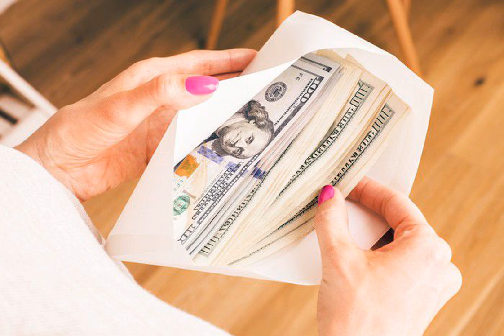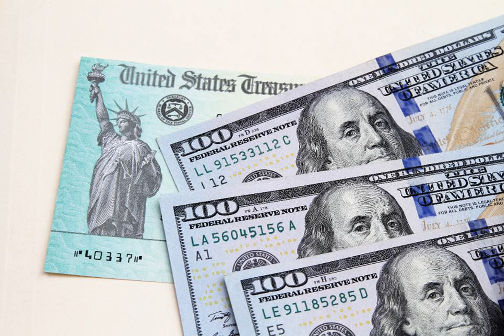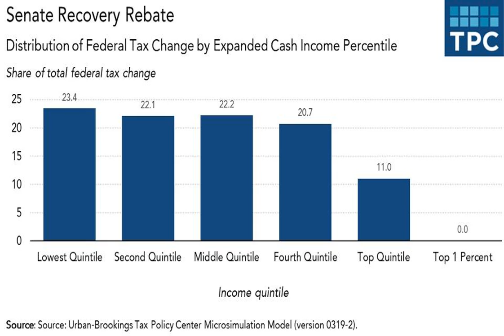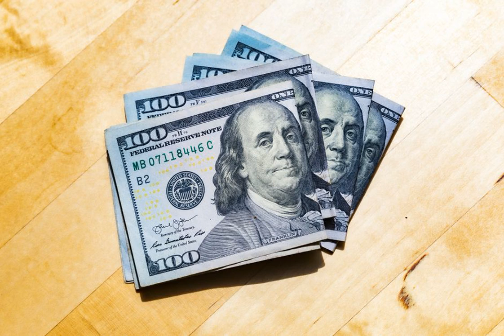Can I Qualify for a Stimulus Payment Based on My 2020 Income?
COVID-19 has resulted in not just a health-related nightmare, but a huge economic mess. With millions of Americans out of work and countless small businesses closed down, lawmakers had no choice but to intervene.